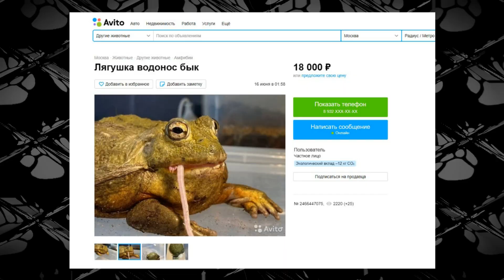Эта Огромная Лягушка Уничтожит всё на своём пути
Жаба бык или лягушка вол против грызунов, змей, скорпиона и краба. Лягушка бык входил в список необычных и странных животных мира, снятые на камеру.
Мы говорим о лягушках или настоящих монстрах, которые едят все что попадет им в рот. Их называют лягушка бык или лягушка водонос. В видео будет - как лягушка ловит муху, комара.
А почему лягушек так называют ? Причем тут бык ? Давайте почитаем.
Лягушка бык или лягушка-вол — один из самых крупных видов в семействе настоящие лягушки. В длину достигает 15—25 см , длина задних ног также может достигать 25 см, масса взрослых особей — около 450 г, отдельные экземпляры достигают 600 г. Спина окрашена в оливково-бурый цвет с тёмно-бурыми разводами. Обитает в пресных водоёмах центра и юго-востока Северной Америки, как в субтропических регионах дельты Миссисипи, так и в более северных канадских областях с суровыми, морозными зимами. Питается практически всем, что может одолеть и проглотить. В рацион входят беспозвоночные, мальки и мелкие рыбки, лягушки, в том числе и молодые особи своего же вида, небольшие млекопитающие: летучие мыши, мыши и мышата. Для привлечения самок самцы издают очень громкие позывные звуки, напоминающие мычание. Поэтому, а также из-за относительно больших размеров, лягушка и получила своё название. Развитие головастиков занимает около 2 лет.